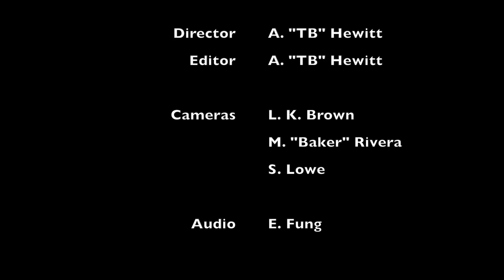Michelle Chamuel - "Weight Of The World" - Sonic Lunch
Michelle Chamuel, Tyler Duncan, and Julian Allen perform "Weight Of The World" at Sonic Lunch, Thursday, August 21, 2014 in Ann Arbor, MI.